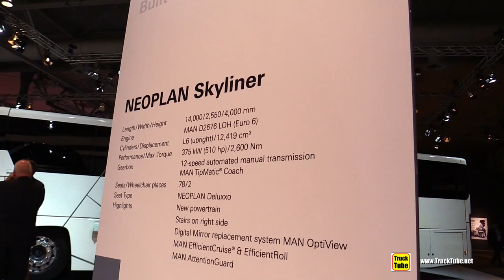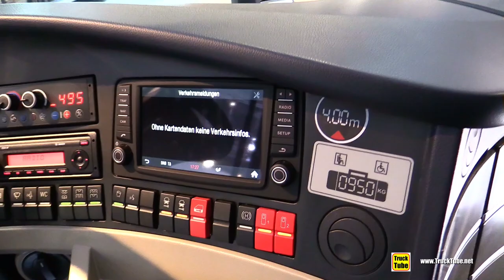2019 Neoplan Skyliner 78-Seat Double Decker Luxury Coach - Exterior, Interior Walkaround - 2018 IAA